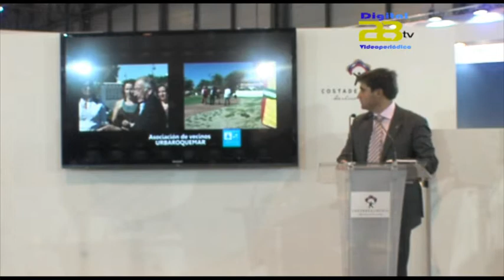Roquetas de Mar entrega en FITUR sus Premios “Castillo de Las Roquetas” parte 1